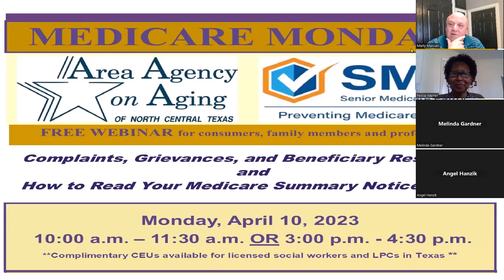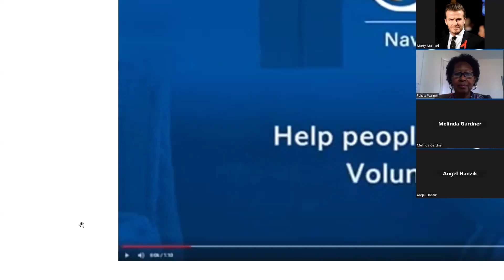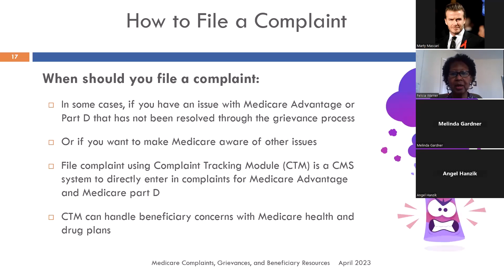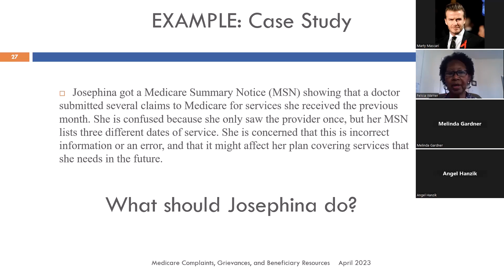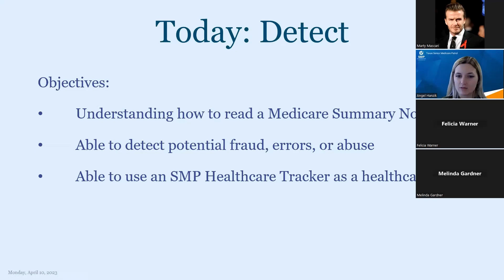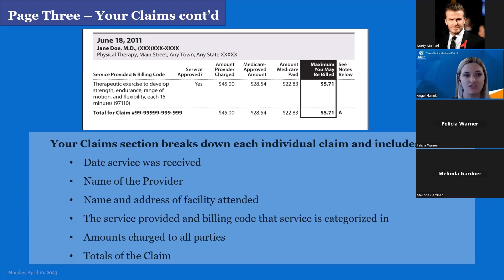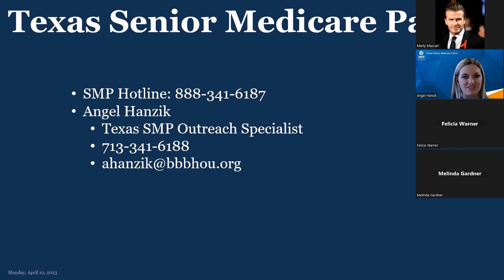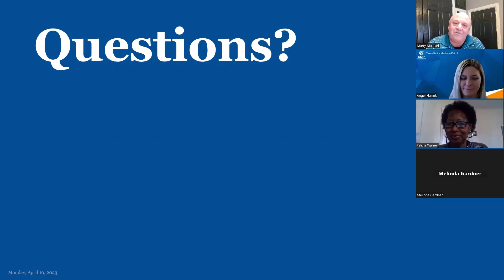Complaints, Grievances, and Beneficiary Resources and How to Read Your Medicare Summary Notice “MSN”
PRESENTERS:

Melinda Gardner, Benefits Counselor, HICAP Program Coordinator and Senior Medicare Patrol (TXSMP) – North Central Texas Area Agency on Aging

Felicia Warner, Benefits Counselor Assistant - North Central Texas Area on Aging

Angel Hanzik, Outreach Specialist - Better Business Bureau Education Foundation, Houston, TX

HOST:
North Central Texas Area Agency on Aging
The Better Business Bureau Education Foundation, Houston, TX